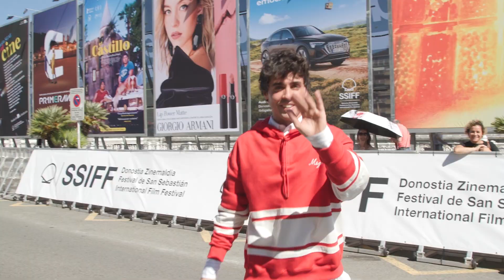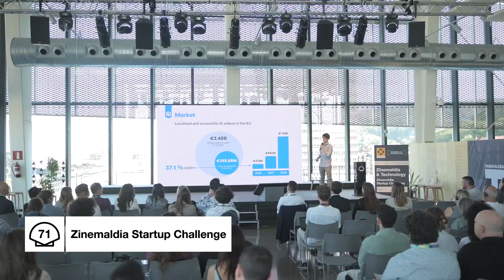Resumen del día 28 2023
Irailaren 28ko Laburpena
Day 28th at Glance